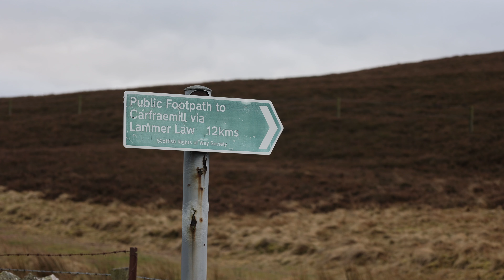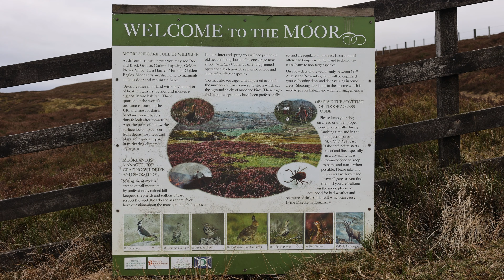A walk up Lammer Law, Lammermuir Hills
This walk begins at the end of the tarmac road beyond Blinkbonny Wood and follows the right of way track up the slope  of Threep Law to the summit of Lammer Law. The route then drops down the steep sides of Harley Grain and follows the floor of the cleugh, the path eventually becoming a track. The track winds its way along the southern shore of Hopes Reservoir which dates from 1933 and supplies drinking water to 2500 local inhabitants. The embankment dam of the reservoir was built from the rubble of Calton Jail in Edinburgh when it was demolished in the 1930s. The walk continues along the public road back to Blinkbonny Wood.